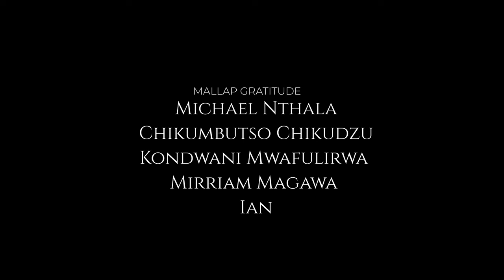The Malawi Dig, a doc about discovering ancient history of what is now Malawi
Embark on a captivating journey through time with "The Malawi Dig," a spellbinding film series that unveils the secrets of ancient civilizations in Malawi, tracing human history back to an astounding 50,000 to 300,000 years ago. Led by the renowned archaeologist, Professor Jessica Thompson of Yale Peabody Museum, this series takes you deep into the heart of Africa's archaeological treasures, uncovering evidence of early human life and civilization.

Through each episode, "The Malawi Dig" explores the rich tapestry of human history embedded within Malawi's landscape, from the tools and artefacts left behind by our ancestors to the cutting-edge techniques used by archaeologists to uncover them. Witness firsthand the meticulous work of Professor Thompson and her team as they piece together the puzzles of our past, offering groundbreaking insights into the lives of the people who walked these lands millennia ago.

Join us on this extraordinary exploration of Malawi's ancient past, where each discovery tells a story of survival, innovation, and the enduring spirit of humanity. Whether you're a history enthusiast, a lover of archaeology, or simply curious about the origins of human civilization, "The Malawi Dig" promises an enlightening and unforgettable adventure into the depths of our shared heritage.